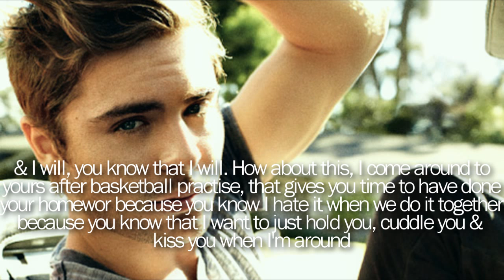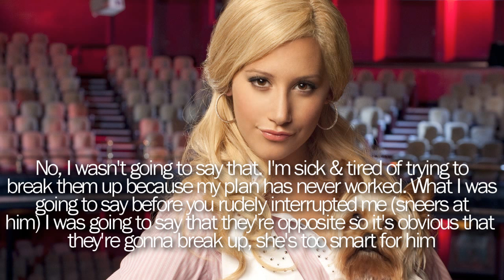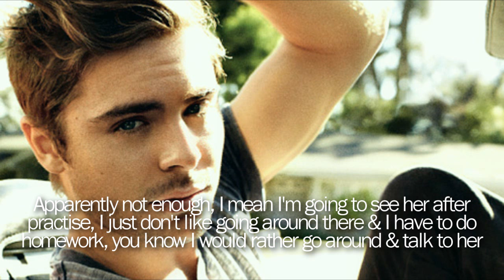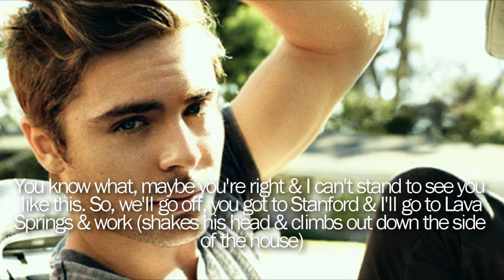Summer Fling 1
basically it's a troypay story, gabriella and troy break up for the summer and this gives sharpay the chance to finally get troy but whilst spending so much time with troy she starts to fall in love with him but when he gets back, things go back to the same, leaving sharpay heartbroken, but will meeting another guy make troy jealous and make him realise that sharpay is the right person for him?